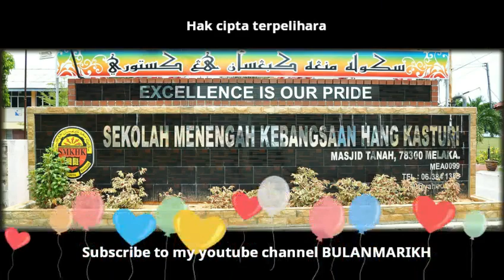Part 1, Penutup Kemerdekaan SMK HANG KASTURI 2015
Nyanyian lagu patriotik Jalur Gemilang & Sehati Sejiwa bergema di dataran SMK HANG KASTURI. Laungan Merdeka sebanyak 7 kali yang disempurnakan oleh Cikgu Yunus diharap memberi semangat kepada warga SMK HANG KASTURI betapa bermaknanya erti kemerdekaan. TERBAIK SMK HANG KASTURI 2015.